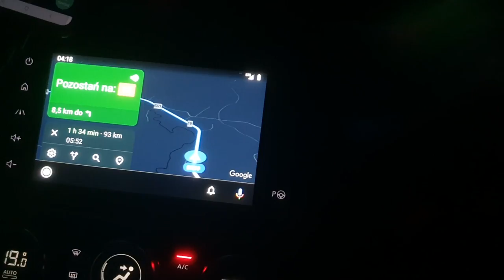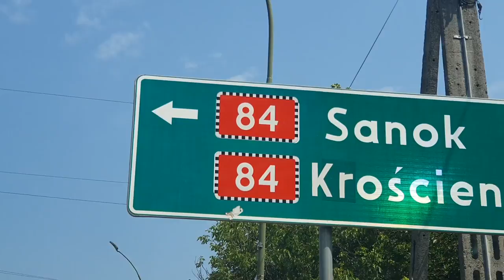URLOP BIESZCZADY PONTONY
Na hasło MARTAWBIEGU20  macie 20 % na nieprzeceniony asortyment.
Rabat działa do końca sierpnia.

SKLEP : MADAME JUSTINE RABATY
na stronę sklepu
robisz zakupy w podsumowaniu wpisujesz kod
MARTAWBIEGU i wartość koszyka obniża się o 20%
(działa też na już przeceniony produkty)